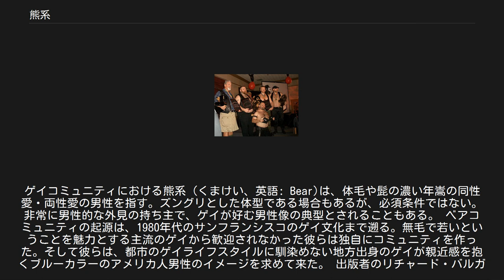熊系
ゲイコミュニティにおける熊系（くまけい、英語: Bear)は、体毛や髭の濃い年嵩の同性愛・両性愛の男性を指す。ズングリとした体型である場合もあるが、必須条件ではない。非常に男性的な外見の持ち主で、ゲイが好む男性像の典型とされることもある。 ベアコミュニティの起源は、1980年代のサンフランシスコのゲイ文化まで遡る。無毛で若いということを魅力とする主流のゲイから歓迎されなかった彼らは独自にコミュニティを作った。そして彼らは、都市のゲイライフスタイルに馴染めない地方出身のゲイが親近感を抱くブルーカラーのアメリカ人男性のイメージを求めて来た。 出版者のリチャード・バルガー (Richard Bulger) と彼のパートナーである写真家クリス・ネルソン (Chris Nelson) は、男性同性者向けポルノ雑誌『ベアマガジン』(Bear Magazine) をサンフランシスコのノースビーチにて1987年に出版した。5年の時を経てこの雑誌は国際的に販売されるようになったが、あえて白黒写真にしていた。 バルガーとネルソンの会社 Brush Creek Media は、男性誌で「Bear」の商標を取得した。髭を生やしたブルーカラー・地方出身者・労働者階級の男性はこの雑誌で偶像化された。 『Bear Magazine』はBrush Creek Media の倒産により休刊となったが、2008年に Bear Omnimedia社から復刊された。 2007サンフランシスコで行われた International Bear RendezvousのInternational Mr.Bear Contest の入賞者達 1980年代にベアを認識し始めた人たちは、次第にグループを作るようになった。これが「ベアクラブ」の起源である。サンフランシスコの「Bears of San Francisco」、シカゴの「Great Lake Bears」、カナダ・トロントの「Bear Buddies Toronto」、フロリダ州オーランドの「Bears of Central Florida」などである。これらの団体は全米の都市やヨーロッパへ飛び火し、各都市で活動を始めた。1994年には日本においても「日本ベアクラブ」が結成されている。 彼らはイベントを通じて交流し、中には1000人を超える参加者のあるイベントもある。International Bear Rendezvous, Bear Pride, Bear Bust などである。これらのイベントは現在も継続して開催されている。 アメリカのほとんどのベアクラブはNPOの法人格を取得している。Internal Revenue Code の501条 (c)(4) に規定された非営利事業を行う団体であり、その目的のほとんどが Fund Raising である。それぞれのクラブは完全に独立していて、上部組織やまとめる組織はない。 このように、一時期ベアクラブは繁栄したが、インターネットの発達とともに小都市のベアクラブは淘汰されてしまったものも多い。 International Bear Brotherhood Flag（ベアフラッグ） Craig Byrnes が1995年にベアコミュニティのために考案した旗であり、バージニア州で商標登録を受けている。
その後、Craig はこの旗を中心に販売する Bear Manufacturing社を作り、北米のベアクラブのイベントにみずから赴き、販売していた。
 2004年、Craig はダラスで行われた Texas Bear Roundup で、メインイベントにてコメントした。
Bear Manufacturing社は休止し、International Bear Brotherhood Flag の意匠は、ベアコミュニティの繁栄と向上の目的の使用ならば無償で使用を許可するという内容であった。
以来、Craig はベアコミュニティの表舞台に姿を現していない。